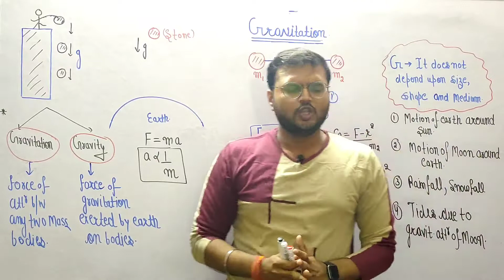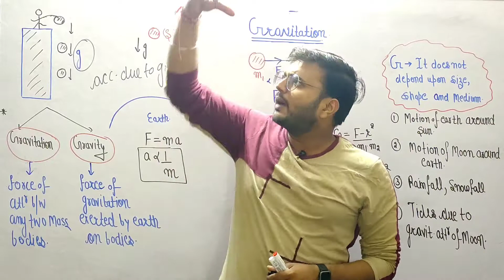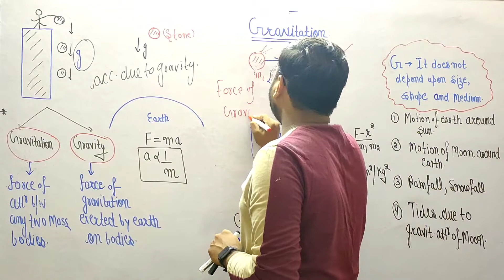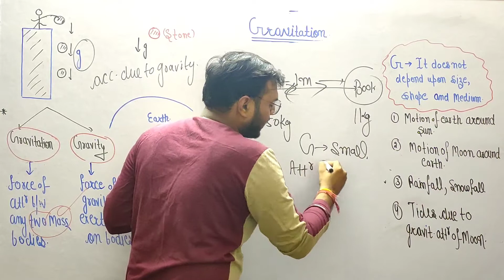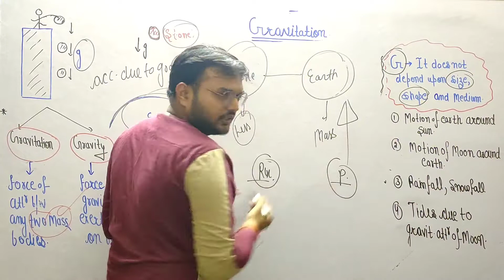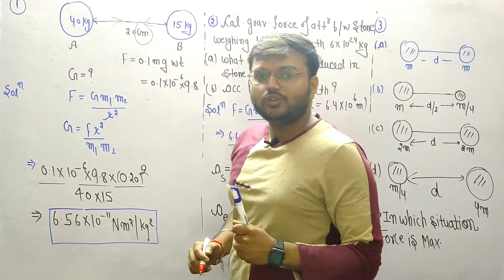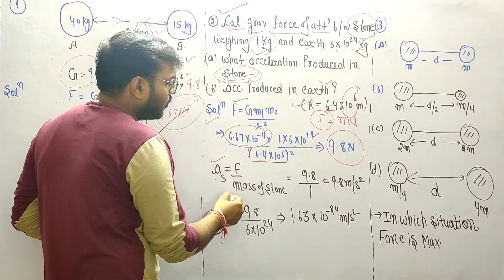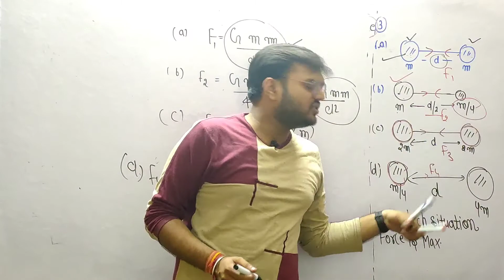Gravitation ( Part -1) CTET/TET SCIENCE